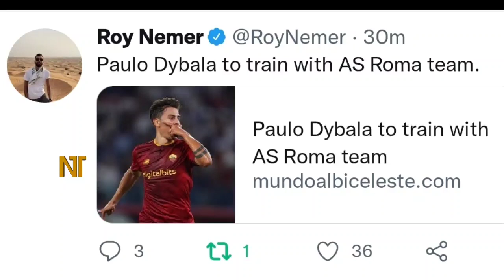সুখবর❗মেসিদের নিয়ে বড় সুখবর! বিশ্বকাপের ১১ দিন আগেই যে বিশাল সুখবর পেল আর্জেন্টিনা | Dybala | WC2022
Paulo Dybala injury update : Paulo Dybala to train with AS Roma tFIFA World Cup Qatar 2022. Argentina Football Team. Paulo Dybala